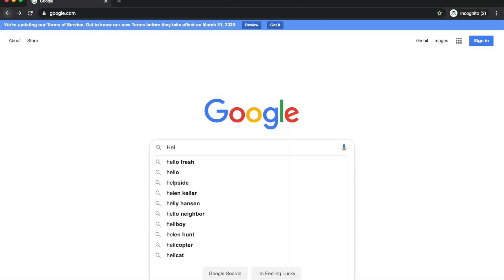Helping a Friend who is Grieving, What Not to Say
So many people ask me, ‘how do you help a grieving friend?’ or ‘how do help a grieving friend?’ The answer to ‘what to say to someone is grieving ‘is simple. Follow the advice in this short video to find out what you can do to know how to comfort someone who is grieving and helping a friend through grief and what not to say to someone who is grieving. Helping a friend who is grieving is a high task but one that will be so incredibly appreciated from your friend who is experiencing grief and sorrow. Knowing how to comfort someone who has lost a loved one is not the most natural thing to do. It is something we must learn. Grief support is vital for those suffering the loss of a child or miscarriage grief support. God bless you for being here and showing up to learn how do you help your friend who is grieving.

Need help overcoming challenges in your life? Book a complimentary 15 minute strategy session with Michelle